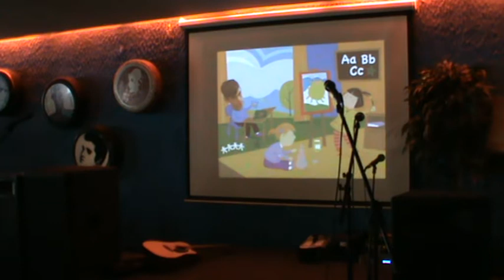McDonald's Lithuania SONG CONTEST 2011 - Romualdas